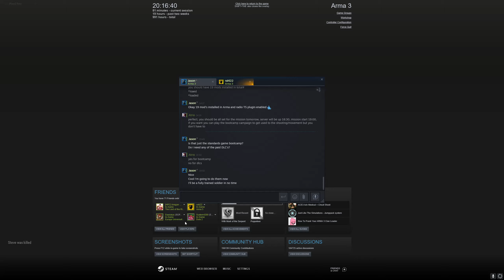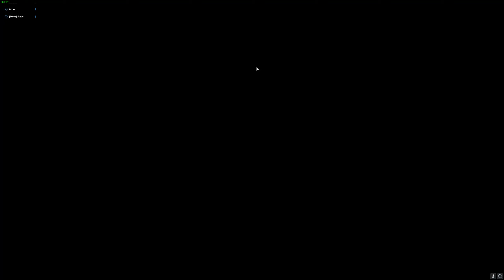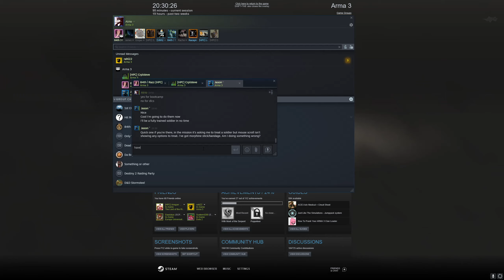COT Sweden SOG 12/01/2021 Act 15: Crash Landing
After crash landing, the survivors have to regroup and try and contact command for an extraction

Squad Lead gameplay from Act 15: Crash Landing of the COT Sweden SOG campaign.